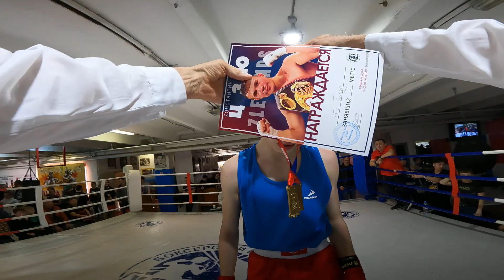Бой № 33 и 34 7 легенд 18 03 23